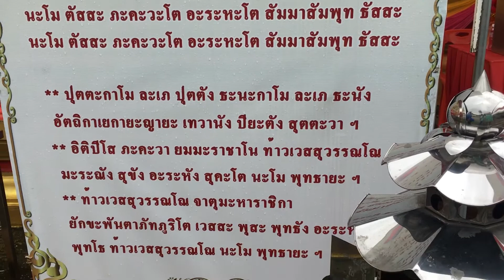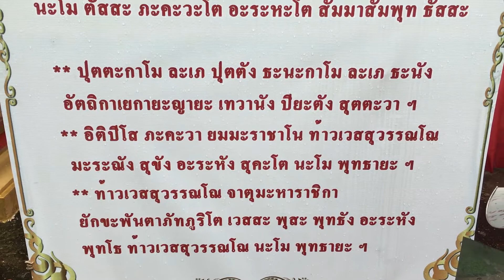ท้าวเวสสุวรรณ มีทุกวัด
เห็นวัดอื่นมี วัดเราก็ต้องมีด้วย